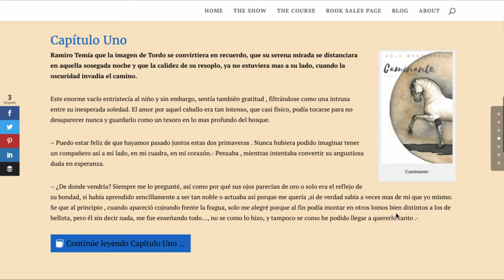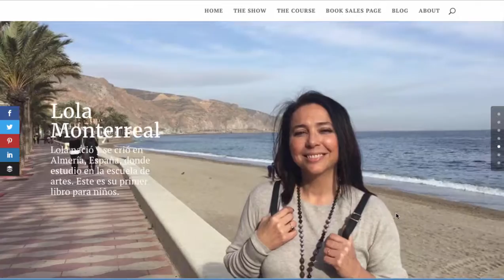Book Sales Page -- Get to Work